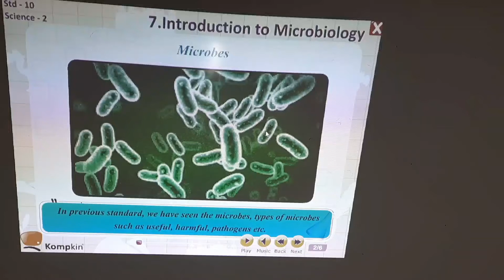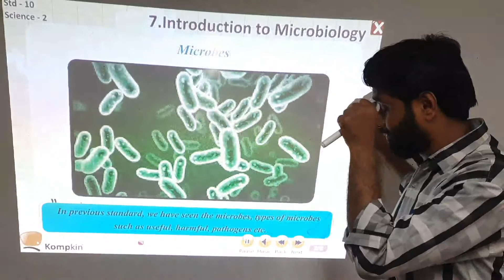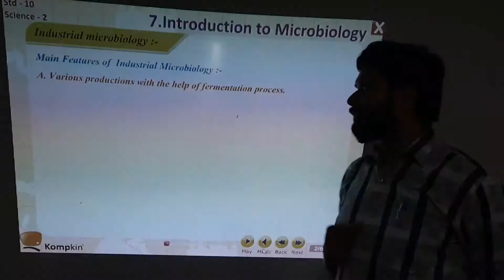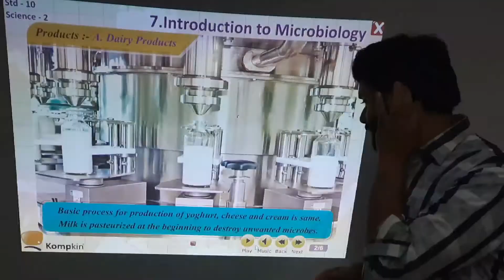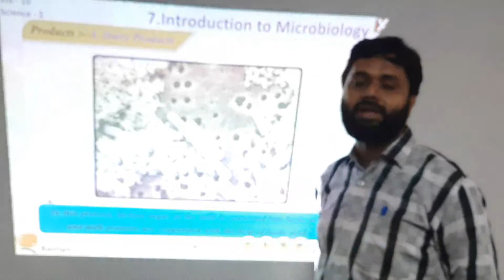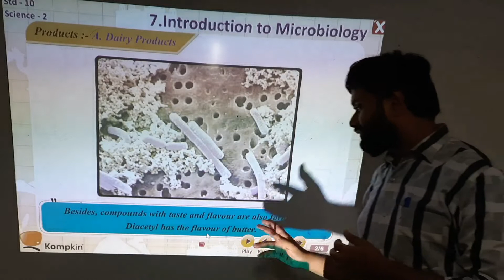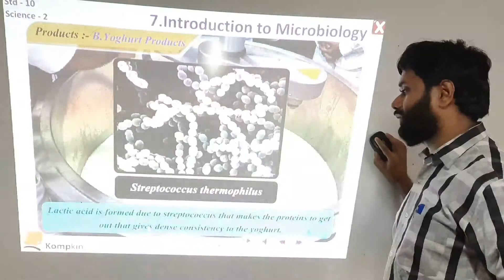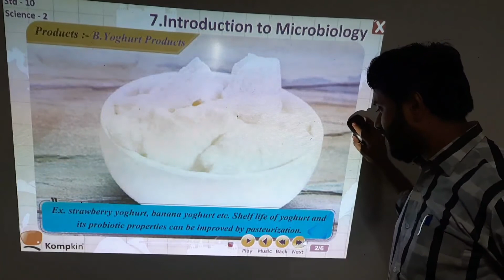Microbiology: Ep-1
Science 2: Tenth standard